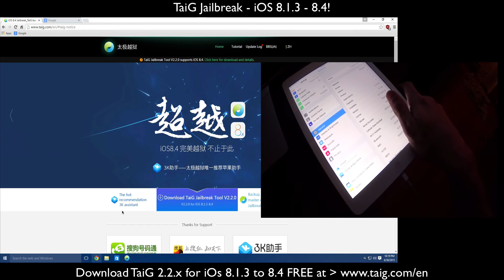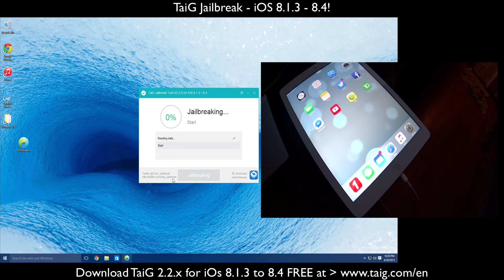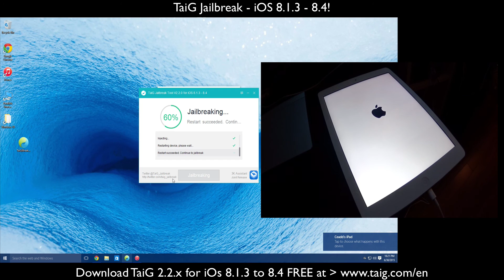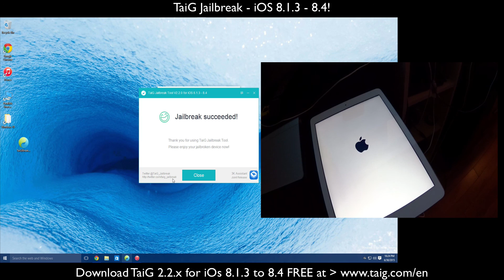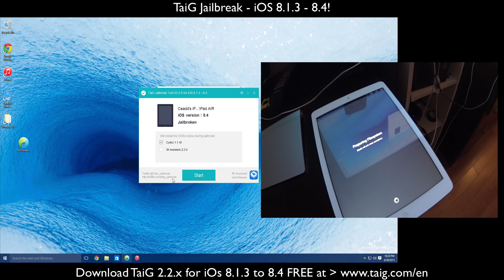How to jailbreak iOS 8.4 TaiG on Windows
Finally! Jailbreak iOS 8.1.3/8.2/8.3/8.4 with Windows 7/8/8.1/10

TaiG Jailbreak Team is the first to release iOS 8.3/8.4 untethered jailbreaks. TaiG Jailbreak Tool is compatible with iPhone, iPad, iPad mini and iPod Touch

Note：
1. V2.4.2 integrates the latest Cydia 1.1.23, and fixes issues of getting stuck at 30% and 40%.
2. V2.4.2 is a beta version. If not necessary, you can use the previous version to jailbreak.

Help
1. TaiG Jailbreak Tool V2.4.1 fixes the issue of getting stuck at 60% based on users' feedback, optimizes the jailbreak process and improves its stability. Click here for update log.
2. For users who have jailbroken their devices with TaiG Jailbreak Tool V2.0.0, please update TaiG 8.1.3-8.x Untether through TaiG source (res.taig) or 3K source (apt.3kzhushou). There is no need to jailbreak again.For the latest information, please follow @taig_jailbreak on Twitter or install 3K Assistant.
3. Users of TaiG V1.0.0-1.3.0, supporting iOS 8.0-iOS 8.1.2, don’t need to rejailbreak. If you want to remove setreuid patch, add TaiG repo or 3K repo, and update TaiG 8.0-8.1.X Untether.
4. Please backup your data before jailbreak because of its unique characteristics. Backup Tutorial
5. Please turn off passcode and Find My iPhone before jailbreaking.
6. If there is a warning of “Storage Almost Full”, please run Cydia.
7. If jailbreak failed, turn off WIFI and try again. If failed again, please use TaiG Pro to restore and try to jailbreak again.
8. TaiG Jailbreak V2.4.1 supports iOS 8.1.3-iOS 8.4 untethered jailbreak. Currently iOS 8.4 is relatively stable. So we strongly recommend you to update your device to iOS 8.4 with TaiG Pro before jailbreak.